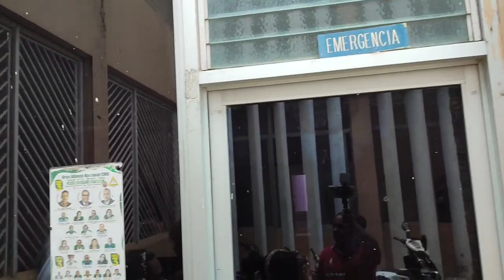El sistema regional de Salud repara varios, espacios en el hospital nuestra señora de la Altagracia